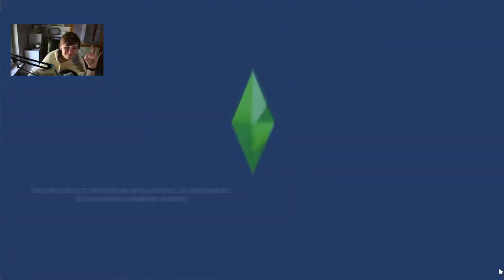Tüten auf den Kopf! 👌 | Die Sims 4 100 Baby Challenge #72